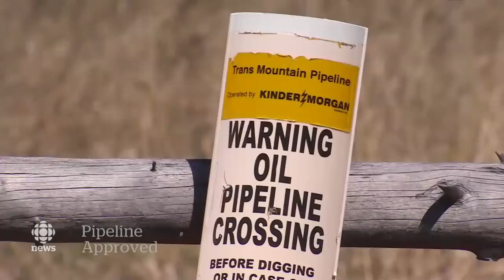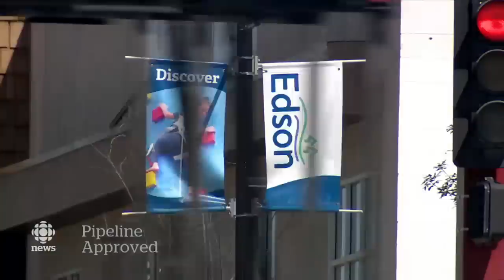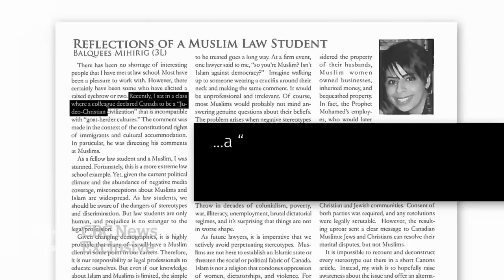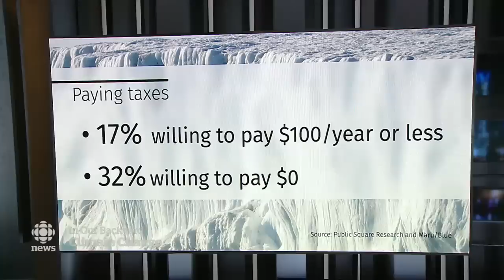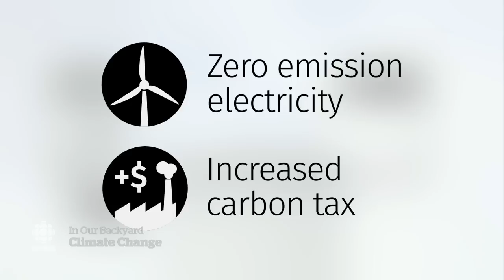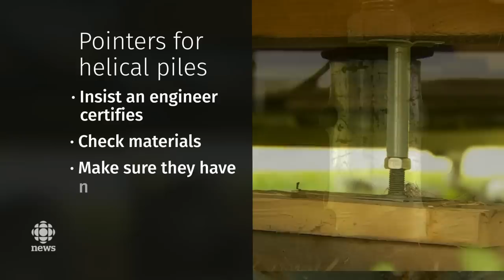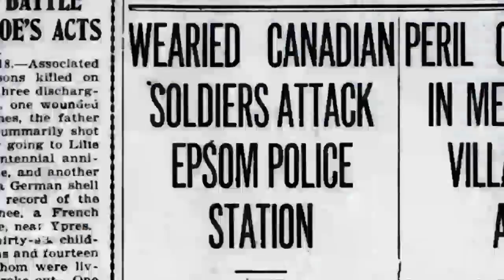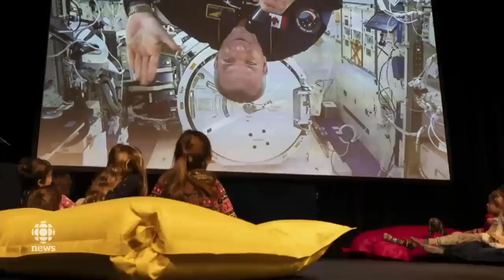The National for June 18, 2019 — Trans Mountain, Pipeline Politics, Raptors Aftermath